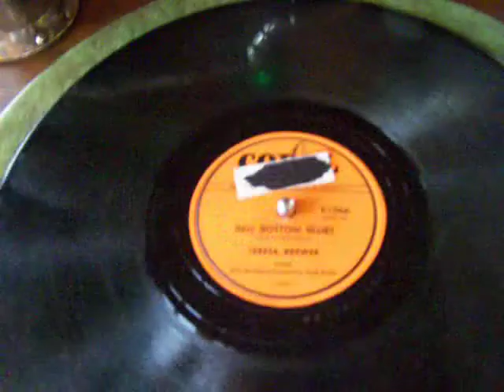Bell Bottom Blues - Teresa Brewer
Bell Bottom Blues by Teresa Brewer with orchestra directed by Jack Pleis.
Coral Record number 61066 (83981)